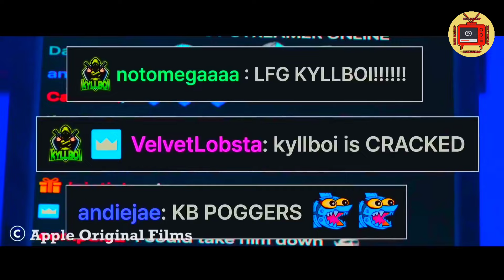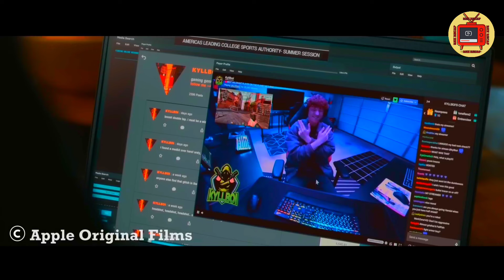BINUHUSAN NILA SIYA NG SOFTDRINKS SA HARAP NG KANYANG ASAWA HINDI NILA ALAM NA ISA PALA ITONG KILLER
Nang masubaybayan siya ng mga kaaway mula sa kanyang nakaraan, ang dating elite government assassin na si Dan ay inilalagay ang kanyang asawa, tinedyer na anak na babae, tinedyer na anak na lalaki, at 10 buwang gulang na sanggol sa kanilang minivan at lumipad sa isang impromptu cross-country road trip papuntang Las Vegas.

Pinoy Recap
Tagalog Recap
Pinoy Story
Tagalog Story